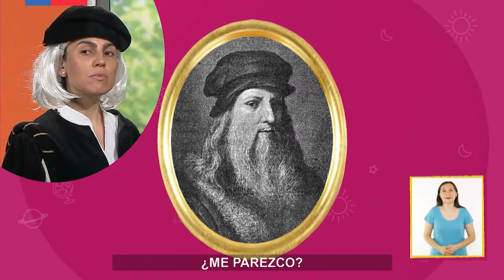AprendoTV 2021 - Pre - kínder y Kínder - Capítulo 64: ¡Feliz cumpleaños, Chester!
¡Se viene la kermesse del colegio! Y, por supuesto, Chester y las profesoras quieren participar con un stand. Pero ¿cuál elegir? Con la ayuda experta de los niños, cada stand mostrará por qué es el más entretenido y descubriremos al stand ganador. ¿Será el taller de teatro, el de manualidades o el de juegos al aire libre? ¡Ven a descubrirlo!